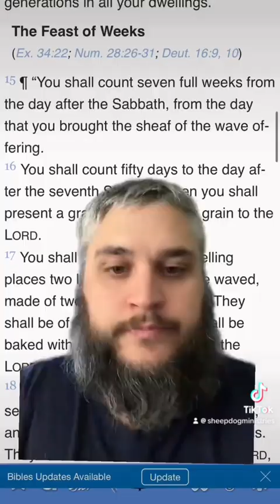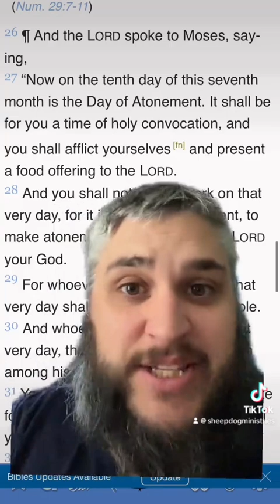How The Zadok Priestly Calendar Works!!!!